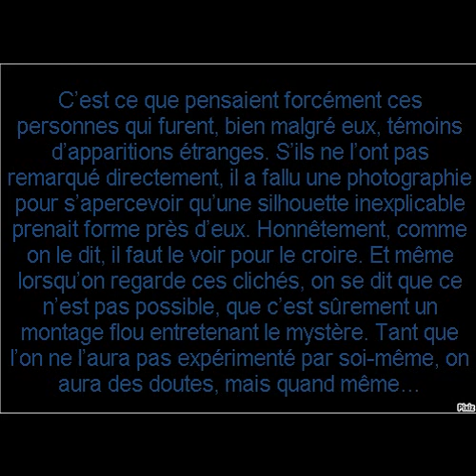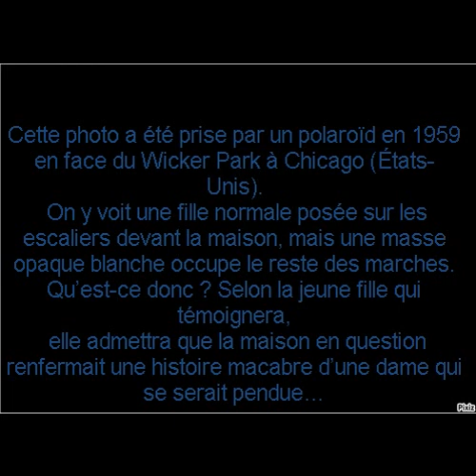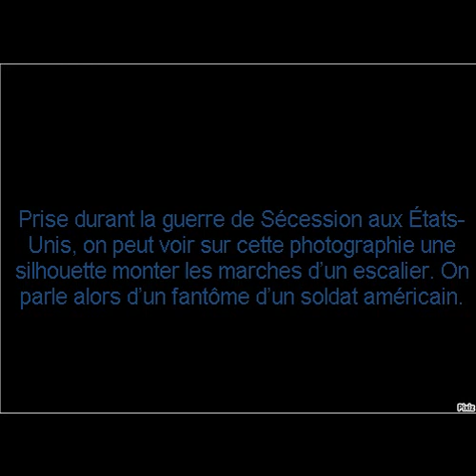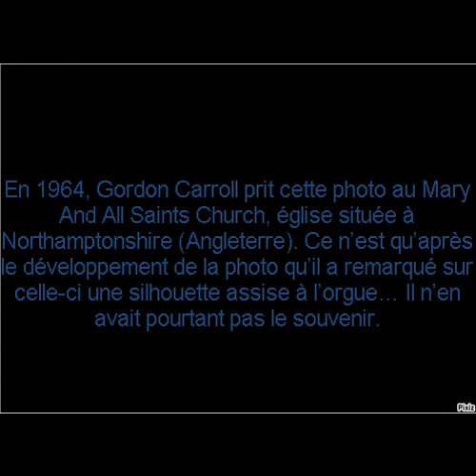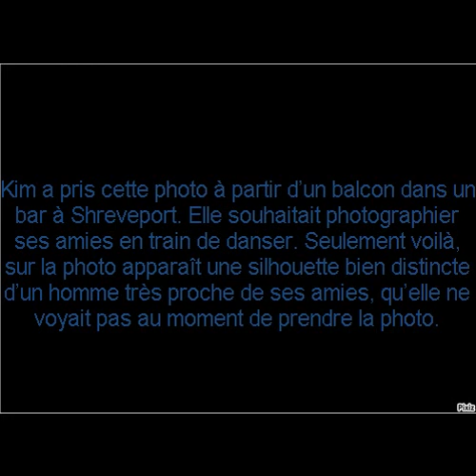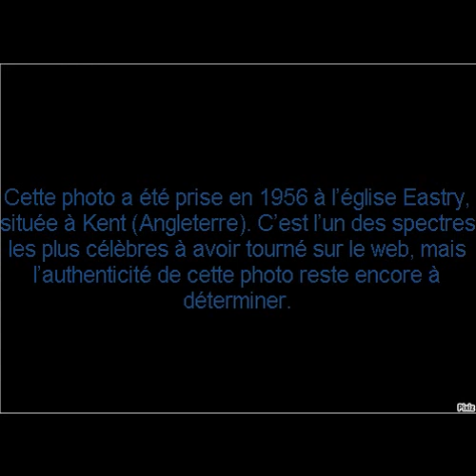Les fantômes existent ils En regardant ces 15 photos étranges